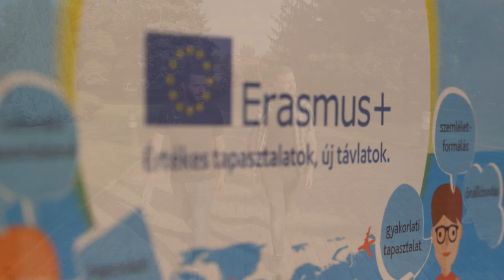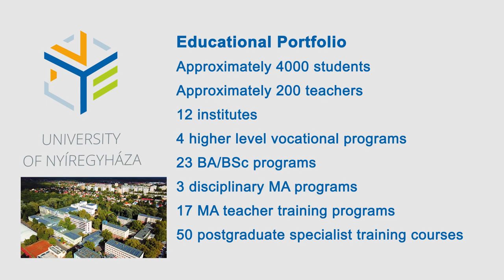The City of Nyíregyháza and the University of Nyíregyháza, Erasmus Video